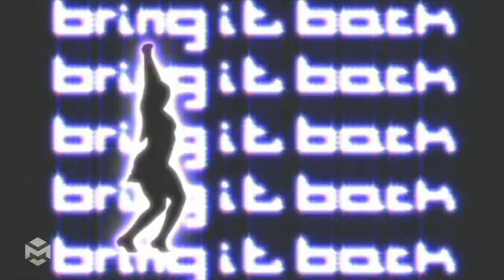MashMike „Power To The People“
fii "Power To The People"
Pitbull "Bojangles" (acapella)
Eminem "Business" (acapella)